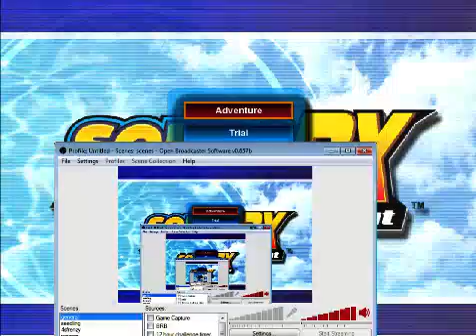sonic adventure tails in 22:35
knuckles gave me bad RNg and I got an epic clip through a platform in sky deck